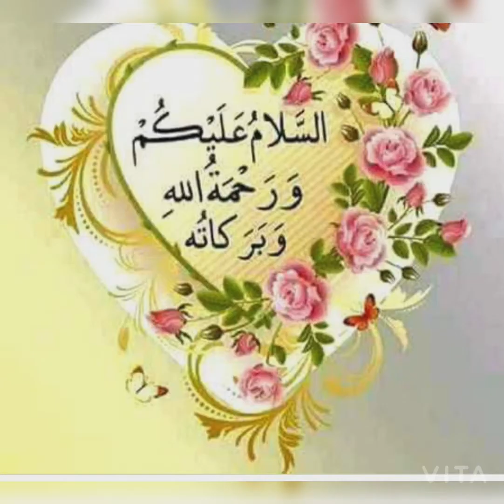street style roll || chicken bhuna roll recipe 😋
chicken bhuna roll

ingridients
chicken
wheat flour
maida
salt
oil
onion
tomato
ginger garlic chilli paste
red chilli pwdr_1tbsp
turmeric pwdr
coriander pwdr
cumin pwdr